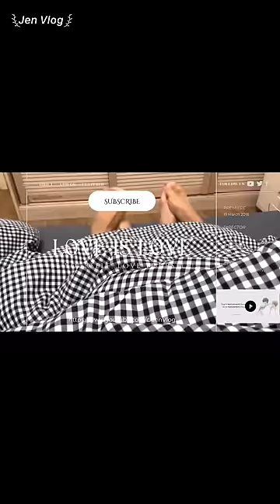[Engsub/BL] "I can't do exercises tonight, my magic weapon is swollen" || Chen Lv & Liu Cong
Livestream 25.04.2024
Chen Lv/ Trần Luật: @Clv陈律
Date of birth/ Sinh ngày: 25/09/1997
Date of birth/ Sinh ngày: 27/09/2001
Height/ Chiều cao: 1m85
Hometown/ Quê quán: Guangzhou, Guangdong Province/ Quảng Châu, Quảng Đông

Jen Vlog